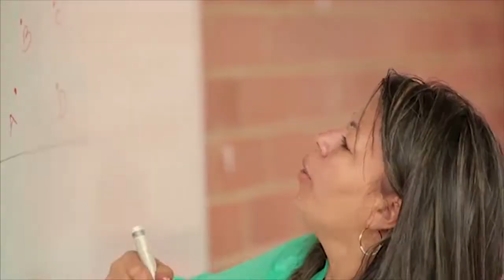Maestros denuncian que en el concurso que se realizara el mes de mayo habrá picardia política